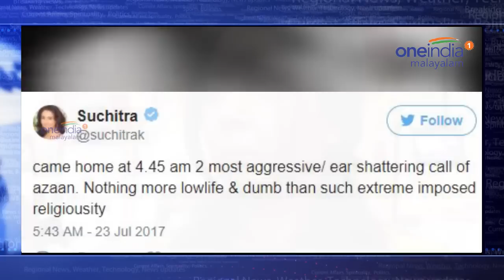Actress Suchithra Against Azaan | Oneindia Malayalam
After Sonu Nigam, singer Suchitra Krishnamoorthi tweets about Azaan and loudspeakers.The singer received mix reactions. While some supported her, the rest criticised for expressing herself.

പള്ളിയിൽ നിന്നുളള ബാങ്ക് വിളിക്കെതിരെ ട്വിറ്ററിൽ പോസ്റ്റിട്ട നടിക്കെതിരെ സോഷ്യൽ മീഡിയയിൽ പൊങ്കാല. പുലര്‍ച്ചെ നാലേമുക്കാലിന് വീട്ടിലെത്തിയപ്പോൾ ചെവി പൊട്ടുമാറ് ഉച്ചത്തിൽ ബാങ്ക് വിളി കേട്ടതാണ് നടിയെ പ്രകോപിപ്പിച്ചത്
Oneindia Malayalam